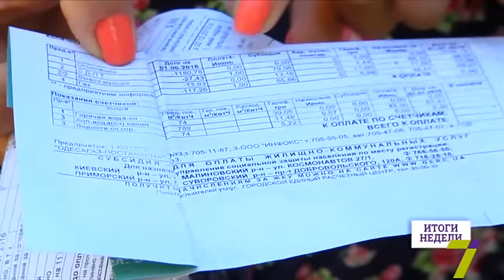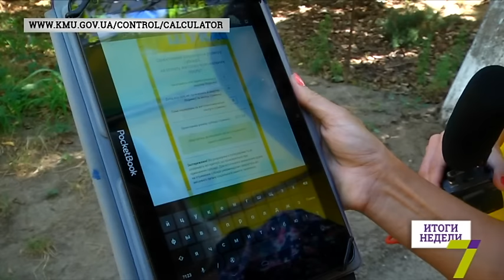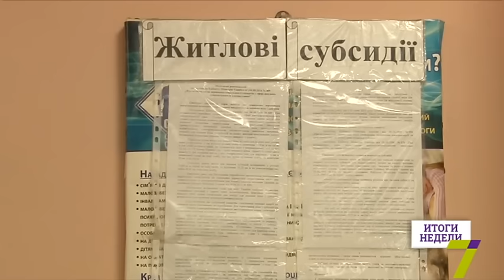Новые тарифы. Как получить субсидии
На этой неделе, с 1 сентября, цены на электроэнергию выросли на 25 %. Спасением для тех, кто не в состоянии потянуть новые коммунальные счета, может стать субсидия. Количество семей, получающих такую помощь на оплату коммунальных услуг, в отопительном сезоне возрастет до 9 миллионов. Это прогноз Министерства финансов.